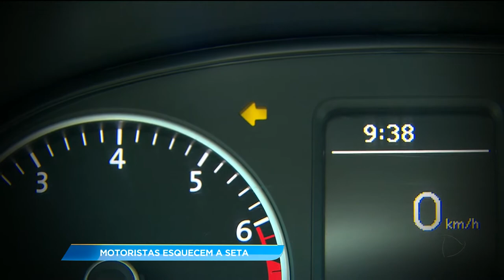GA - Motoristas esquecem a seta - 22-03-2018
Se tem uma coisa que o motorista goiano não faz muito é dar seta. Esta é a opinião da maioria dos goianienses. Mas é esquecimento que pode sair caro. No ano passado mais de 3.400 multas foram aplicadas só aqui na capital por falta de seta.